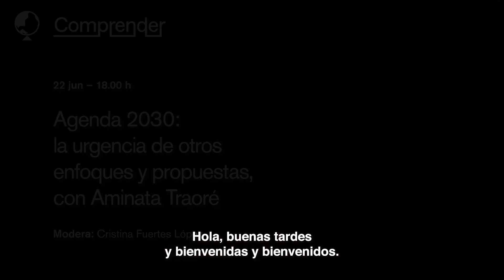Agenda 2030: la urgencia de otros enfoques y propuestas, con Aminata Traoré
La escritora y ensayista africana analiza si la Agenda 2030 está generando los cambios que defiende y si su contenido es suficientemente ambicioso o necesita completarse con propuestas que vayan más allá.

En 2015, un total de 193 países se comprometieron con la Agenda 2030. Desde entonces, decisiones políticas, discursos y gestos han ido tejiendo un camino de rectas y curvas. Cualquiera que realice un seguimiento del camino realizado, percibe que el resultado, hasta el día de hoy, presenta diversas limitaciones. Los baches aparecen más de lo que debieran. El proceso de apropiación, implementación y seguimiento de la Agenda 2030 en los distintos países tiene ciertas sombras. ¿Qué hacemos con ellas, cómo las iluminamos, qué alternativas pueden acordarse colectivamente para encontrar respuestas?

Más allá de las particularidades de cada país, es importante poner el foco en las incoherencias entre unos objetivos y otros. Nudos que pueden distorsionar algunas de las propuestas más transformadoras de la Agenda 2030. ¿Qué debemos hacer con esos nudos? ¿Cómo conseguimos desatarlos y avanzar hacia propuestas claras que garanticen los cambios que necesitamos en todo el mundo? ¿Qué resistencias encontramos en ese proceso, cómo vencerlas?

La Agenda 2030 aborda de manera insuficiente cuestiones de carácter sistémico que debemos enfrentar en un contexto tan complejo como el actual: la salud como derecho global, el compromiso firme con los derechos humanos, la deuda externa, la fiscalidad, la movilidad humana, el derecho a la información y a la comunicación o la soberanía alimentaria. Existen, además, grandes ausencias relativas a la paz y el desarme o la regulación de la acción de las empresas y los poderes corporativas. La Agenda 2030 no es un acuerdo coercitivo, por lo que su capacidad de incidencia real sobre los Estados es muy limitada.

Iluminar esos espacios de ausencias es esencial para apostar por una Agenda 2030 que vaya mucho más allá de su contenido actual y responda de manera firme, comprometida, integral y urgente a los enormes desafíos de un planeta al borde del colapso. Las consecuencias de la pandemia están siendo enormes para quienes ya vivían en el abismo. El planeta se ahoga y a su población le falta el aliento.

En esta conferencia, tendremos la oportunidad de arrojar luz a estas y otras cuestiones de la mano de una mujer de referencia internacional: Aminata Traoré. Es una buena oportunidad para buscar y desarrollar alternativas desde la visión de una mujer africana crítica con los planteamientos dominantes sobre el desarrollo.

Intervienen:

Aminata Traoré, escritora y ensayista, fue ministra de Cultura y Turismo de Malí entre 1997 y 2000, cargo del que dimitió para "poder mantener su libertad de palabra". Ex-candidata a la Presidencia de Mali, Traoré es una de las voces intelectuales africanas más sobresalientes en la búsqueda de una alternativa en oposición a la mundialización liberal.

Modera: Cristina Fuertes López, responsable de comunicación interna de la Coordinadora de Organizaciones para el Desarrollo.

Coordina: Coordinadora de Organizaciones para el Desarrollo.